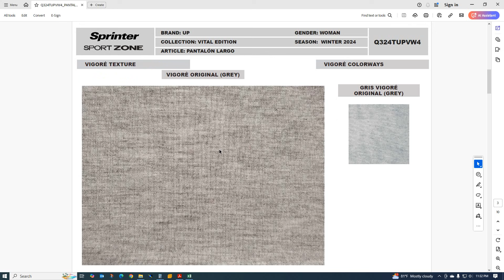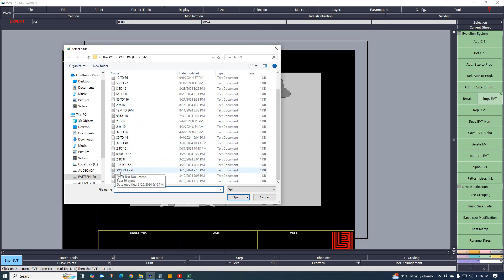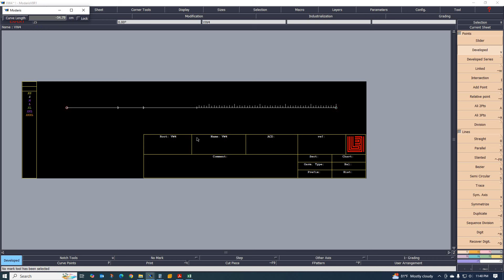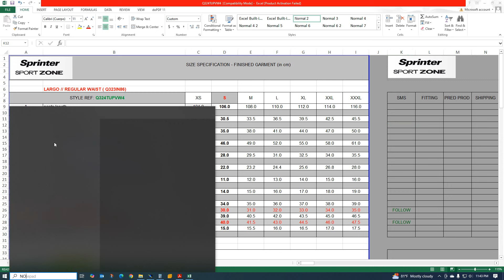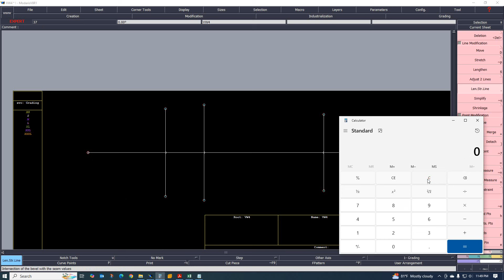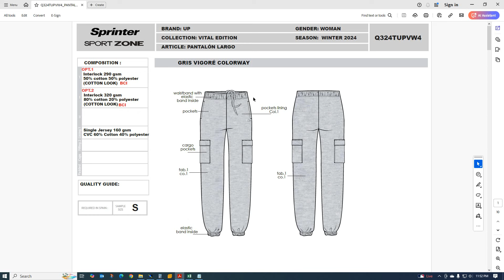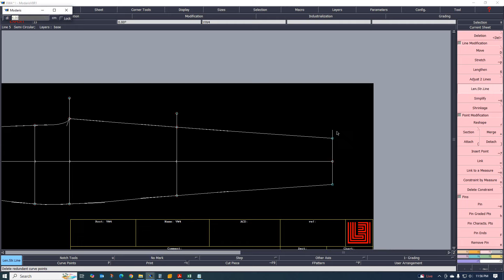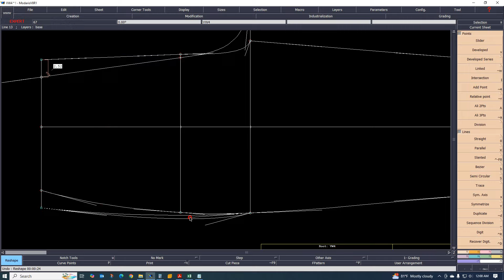ভালোভাবে শিখতে চাইলে এই ভিডিওটা আপনার জন্য CARGO PANT (PART-1)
Hello,,
Assalamualaikum,
Especially those who are watching our videos to learn pattern work, I think you can learn the work completely from our videos.

আসসালামুয়ালাইকুম,,
আমাদের ভিডিওগুলো খুবই গুরুত্বপূর্ণ তাই স্কিপ না করে ভিডিও সম্পূর্ণ দেখার অনুরোধ রইলো, বিশেষ করে যারা পেটার্নের কাজ শিখার জন্য আমাদের ভিডিওগুলো দেখছেন, তো আমি মনে করি আমাদের ভিডিওগুলো থেকে আপনি পরিপূর্ণভাবে কাজ শিখতে পারবেন.